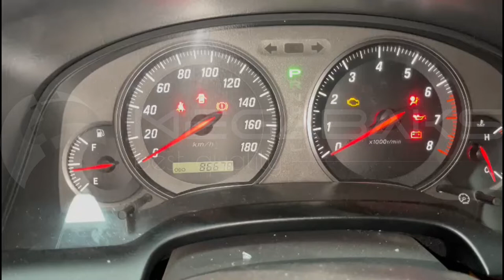Toyota Mark Ii GX110 1G FE 2002 6947797